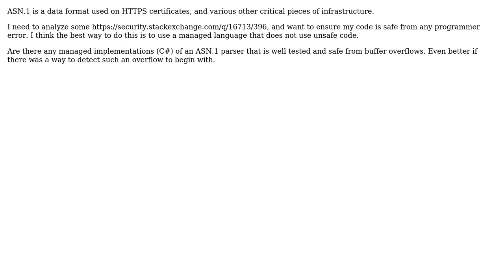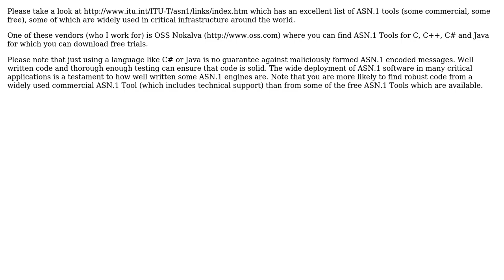Any ASN.1 parsers written completely in managed code & safe from buffer overflows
Software Engineering: Any ASN.1 parsers written completely in managed code & safe from buffer overflows

With thanks & praise to God, and with thanks to the many people who have made this project possible! | Content (except music & images) licensed under CC BY-SA | Music | Images & others | With thanks to user Paul Thorpe user Christopher Jon Mankowski and the Stack Exchange Network Trademarks are property of their respective owners. You are responsible for your own actions.